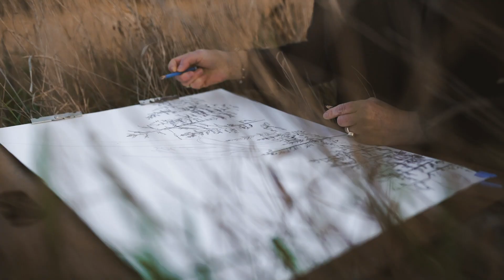Calling All Environmental Art Activists: Join Our Documentary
We’re searching for artists to feature in our upcoming full-length documentary, a project that will showcase the power of art as an agent for change. Our film will explore how art not only inspires action but also raises awareness about the pressing environmental issues we face today. Whether your activism is subtle or bold, if your work reflects the challenges and beauty of the environment, we want to hear your story.